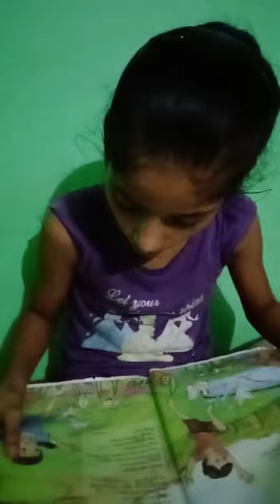Reading Campaign | Sanchi Rawat